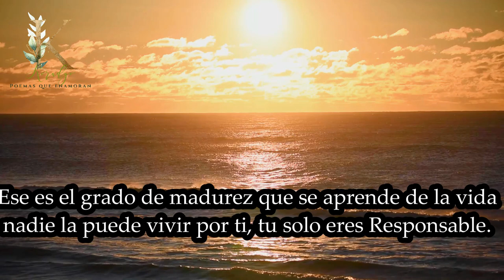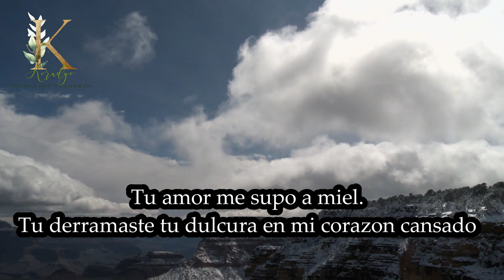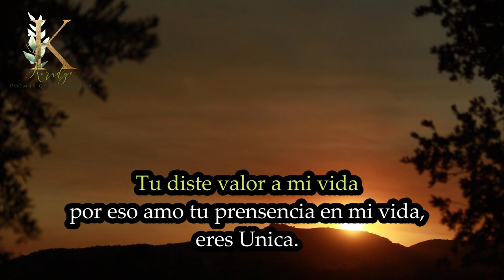Poemas y versos de amor verdadero para Dedicar.Tu diste valor a mi Vida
Video de Poemas y versos para enamorados que quieren demostrar lo mucho y lo profundo de este amor tan puro y sincero por ella realmente para dedicar y compartir y enamorarse,.